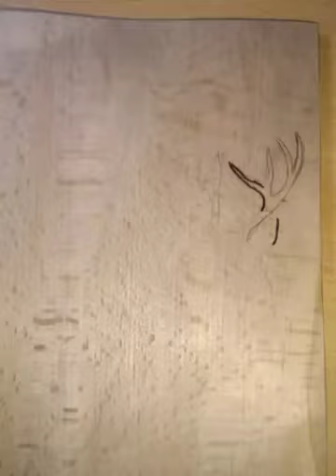7 marca 2021